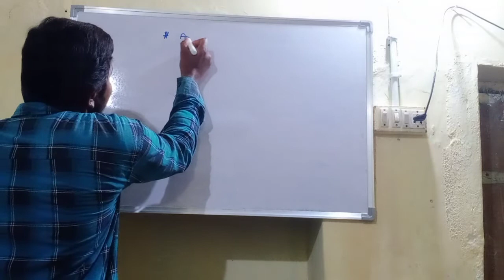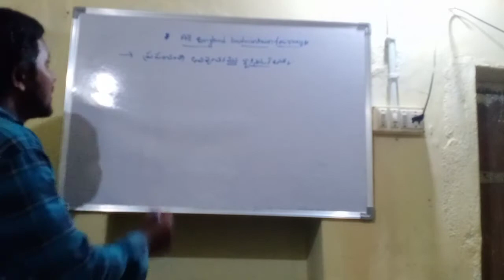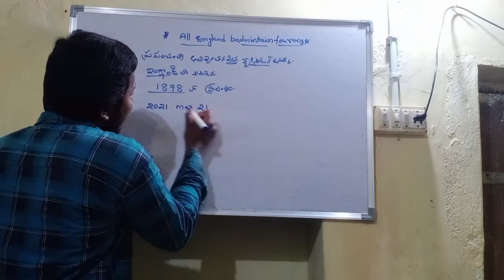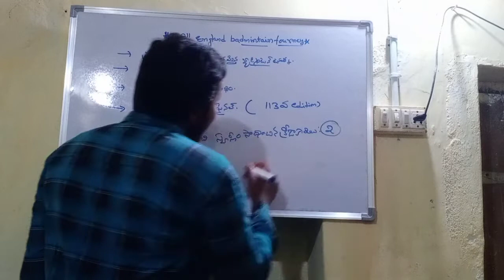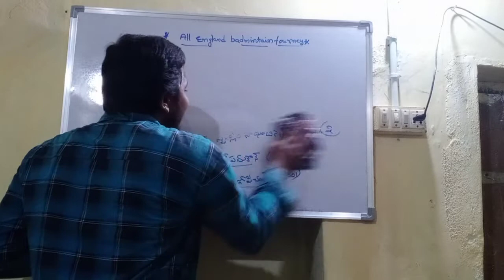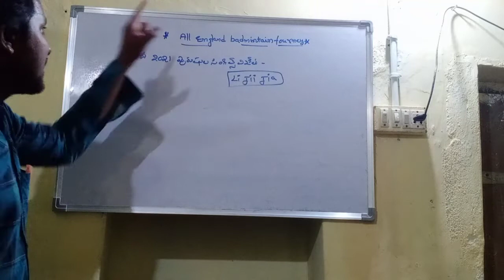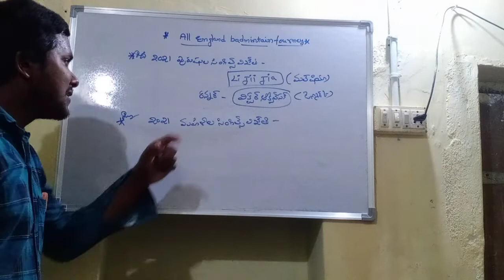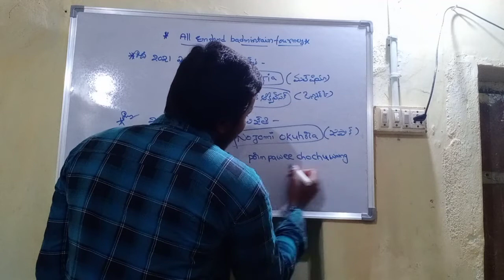2021 All England badminton tournament winners